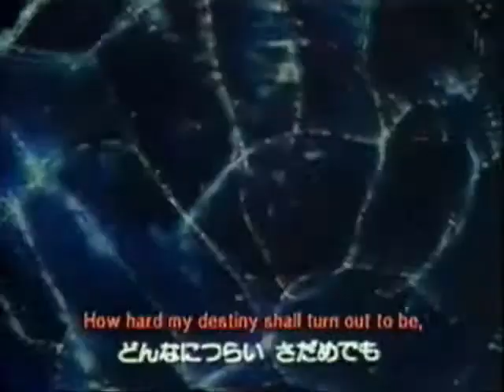Finally Sailor Moon - Cece Peniston - Sailor Moon Music Video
A music video I made of Sailor Moon to Cece Peniston's song "Finally".

I do not claim to own the rights of the music or tv show.